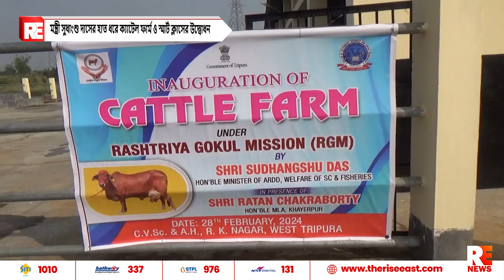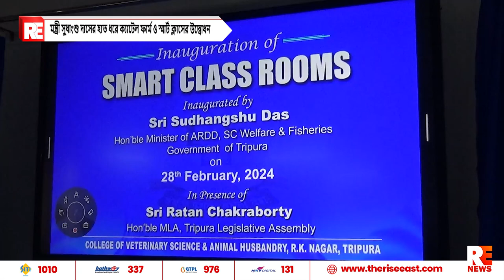মন্ত্রী সুধাংশু দাসের হাত ধরে ক্যাটেল ফার্ম ও স্মার্ট ক্লাসের উদ্বোধন